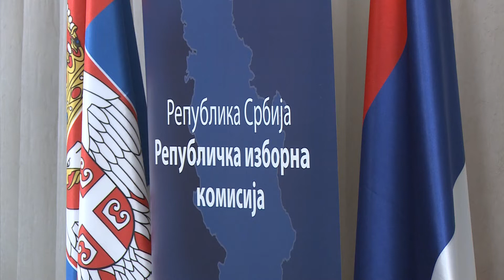Beograd, Socijalisticka partija Srbije predaje listu za parlamentarne izbore